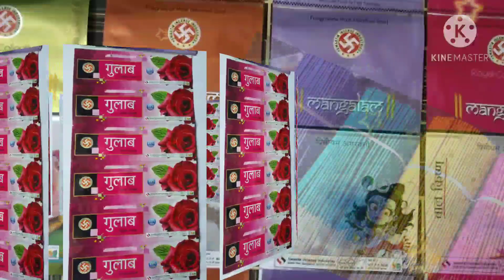अगरबत्ती पर खुशबू चढ़ने के बाद टेस्टिंग कैसे करें Agarbatti Business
दोस्तों अभी 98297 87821 के whatsapp नंबर पर कुछ प्रॉब्लम आ रही है अतः आप कंपनी के दूसरे  whatsapp नंबर   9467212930  पर whatsapp कर सकते हैं